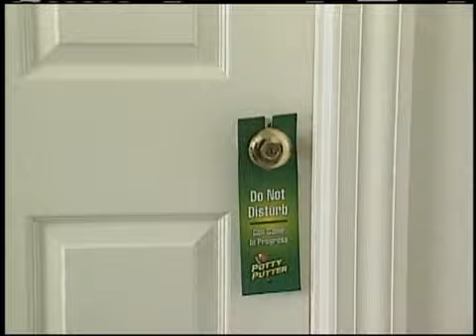#19 Handicap Bathroom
Play Put-Put on the toilet in The Smoking Gun Presents...The World's Smartest Inventions